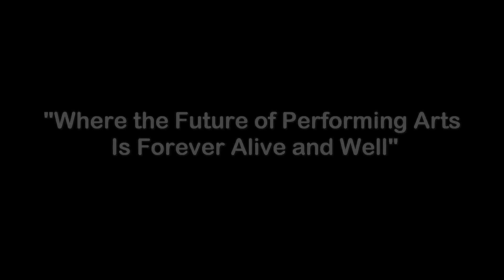Community Performing Arts Enhancement Center(CPAEC)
Pepsi Refresh Project video presentation to promote idea to develope local CPAECs in communities around the world. and vote for this idea to be funded and support the possibility of developing CPAECs in your community.